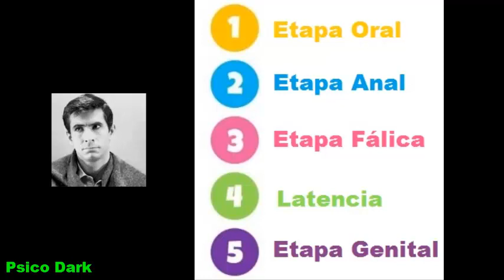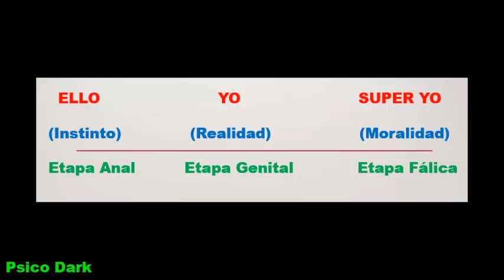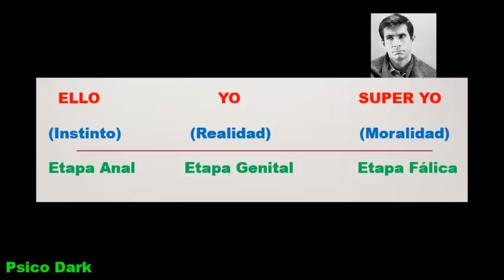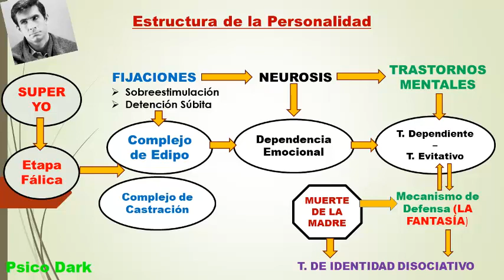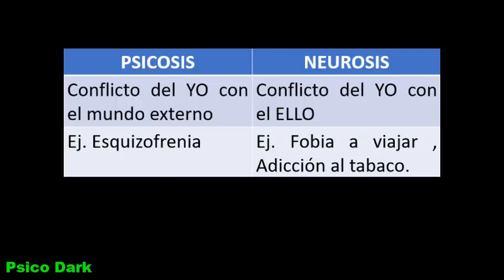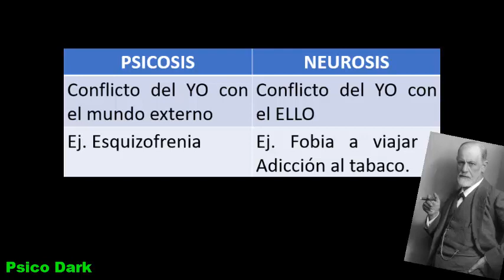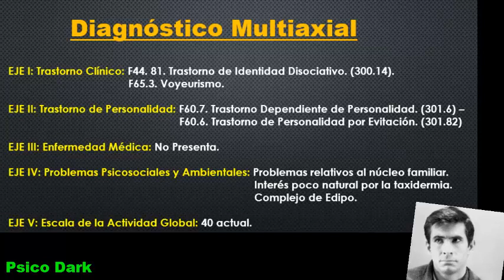PSICOSIS - Psicoanálisis de NORMAN BATES y Diagnóstico Psicológico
EL VÍDEO ES LARGO PERO MUY EDUCATIVO! - Análisis Psicológico de Norman Bates utilizando el Enfoque Psicoanalítico y Diagnóstico - Etapas del Desarrollo Psicosexual, Modelo Psicoanalítico y Estructura de la Personalidad!
video que les puede interesar.